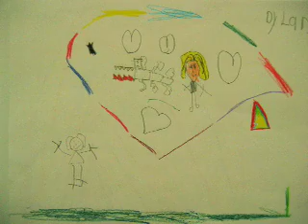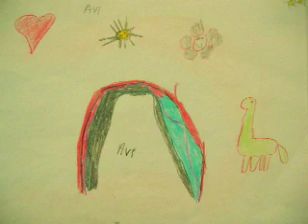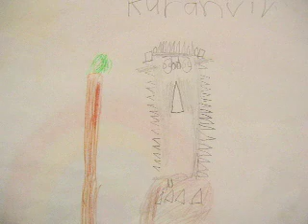Rainbow Colours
Chinese New Year Song
Drawings and voices